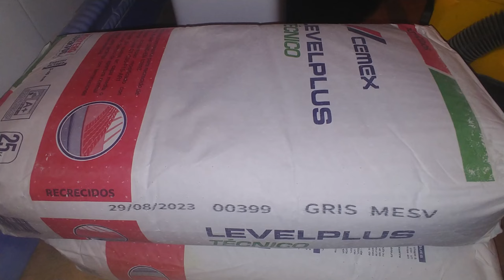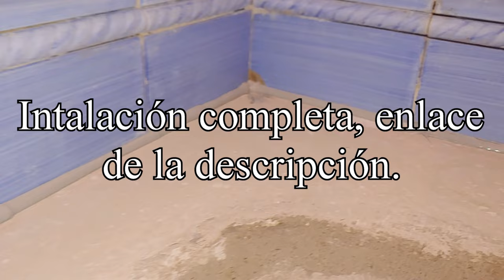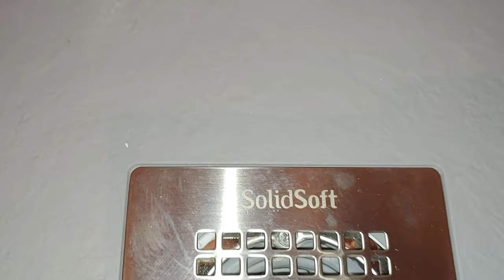Instalo un plato de ducha flexible aqui sin romper los azulejos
Como instalar un plato de ducha sin romper los azulejos.

How to install a shower tray without breaking the tiles

Enlaces de compra:

Plato de ducha flexible